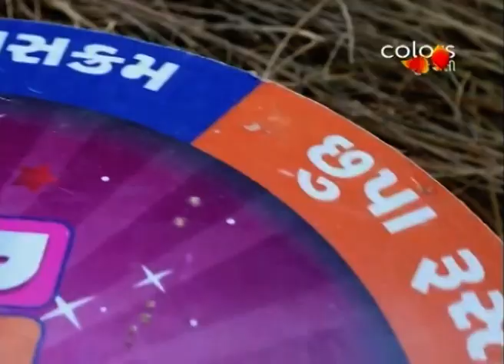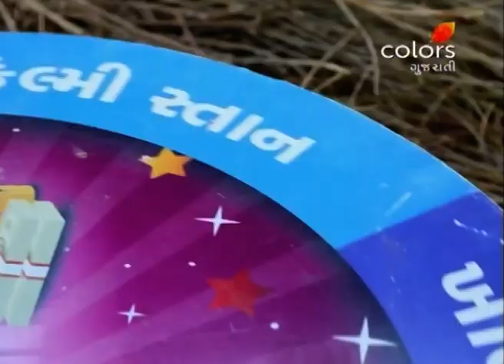Daily Bonus - 3rd April 2018 - દૈલ્ય બોનુસ - Full Episode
Jinal wins the qualifying game and goes on to play the other rounds. But Priyanka gives her stiff competition in the Luxury Round. Will Jinal be able to outperform Priyanka?

Anchored by popular actor, Sohan Master, Daily Bonus is based on three core needs of human nature - Necessity, Comfort, and Luxury. The host travels to different cities and interacts with families to explore their need for instant cash. They are then made to compete against each other in different rounds to win the booty.